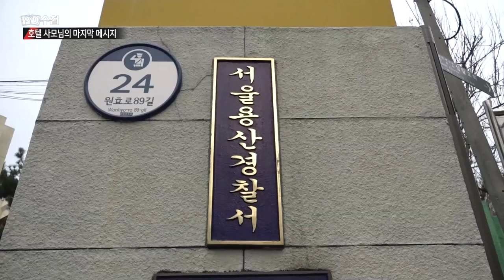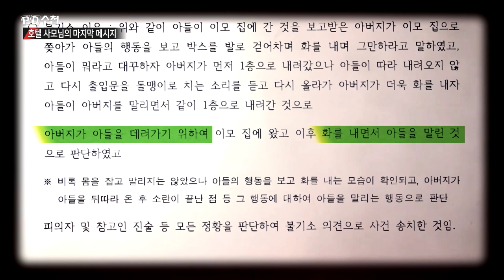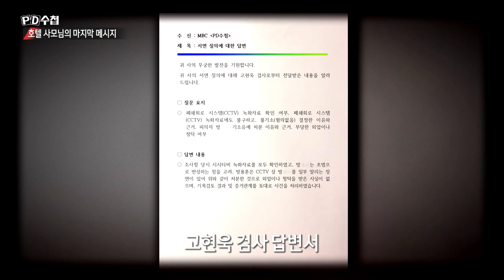故 이미란씨의 비극, 진실은 무엇인가? - PD수첩 '호텔 사모님의 마지막 메시지'(3월5일 방송 중)